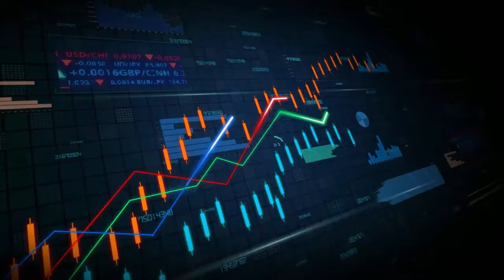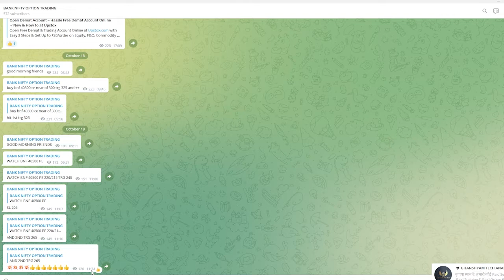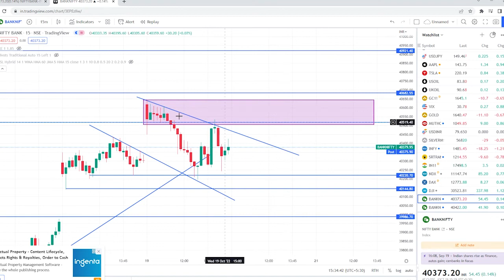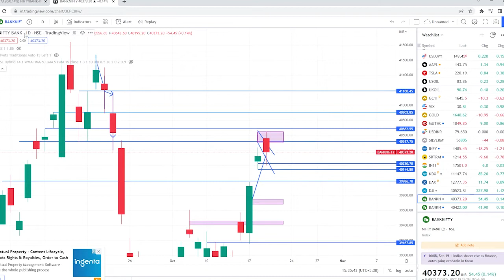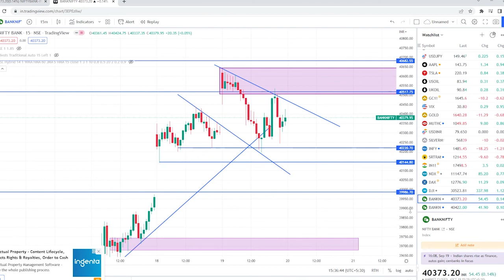Nifty Prediction and Bank Nifty Analysis for Thursday | 20 October 2022 | Bank NIFTY Option Tomorrow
JOIN KARKE TO DEKHO 👆👆
OPEN A DEMAT ACCOUNT ON UPSTOX THIS LINK AND GET FREE CALLS 👇👇
if any problem contact this number 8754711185

nifty analysis for 20 October Thursday
bank nifty analysis for 20 October Thursday
Nifty Forecast
nifty
Nifty Nifty
nifty share price
bank nifty
nifty 50
bank nifty share price
nifty today
nifty tomorrow
nifty analysis
banknifty analysis
nifty prediction
banknifty
nifty
nifty tomorrow
nifty tomorrow
nifty analysis
banknifty analysis
nifty prediction
banknifty
nifty
nifty nifty
nifty live
Thursday market prediction
20 October bank nifty
20 October market
20 October market analysis
20 October nifty
Thursday market prediction
bank nifty
Thursday market
nifty
nifty 50
nifty 50 tomorrow prediction
nifty analysis